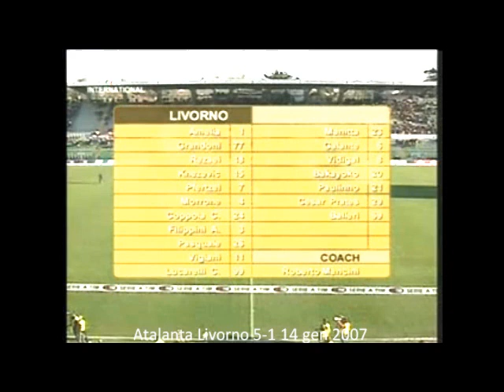2006 07 19 Atalanta Livorno 5 1 14 gen 2007 Doni, Doni, Donati, Ariatti, Ventola